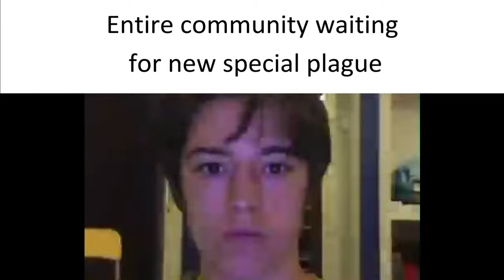Plague inc. Slander